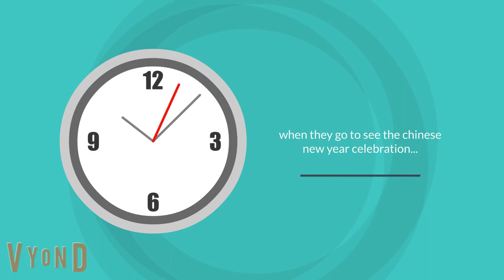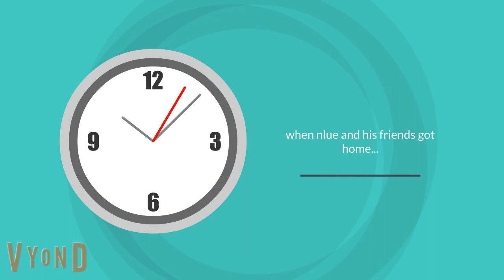Rainbow Friends Get Grounded On Chinese New Year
Requested by@Step-DownSensist2011 !!